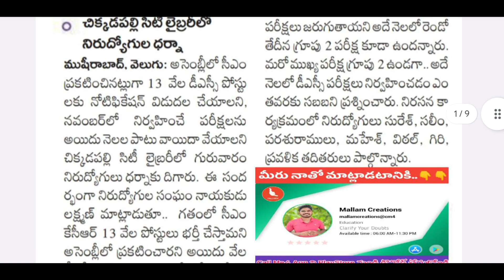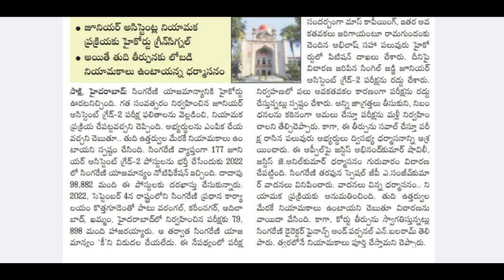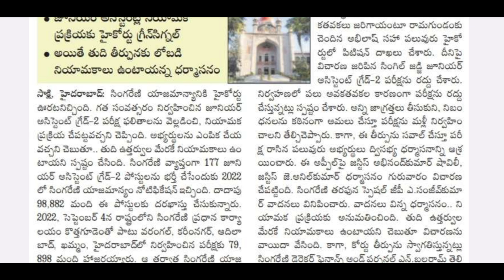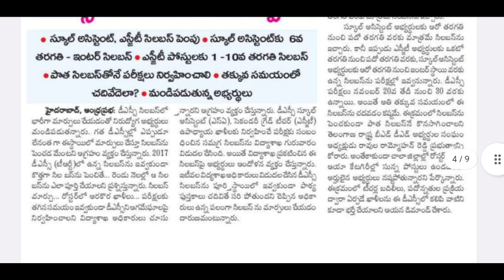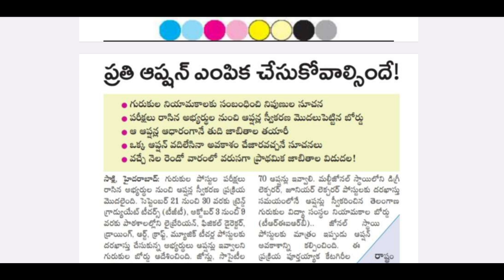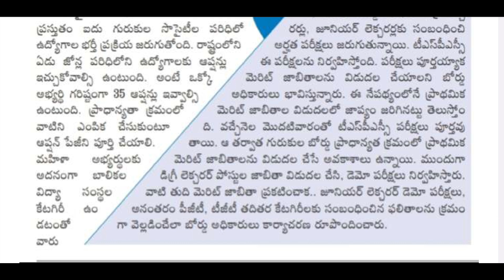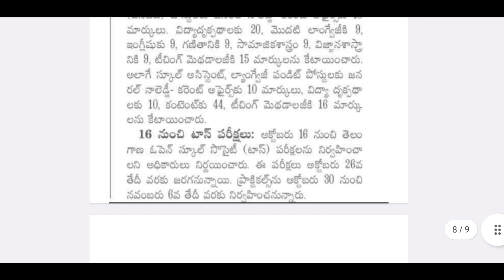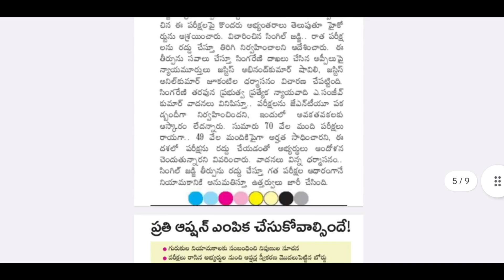కానిస్టేబుల్ రిజల్ట్స్ అప్డేట్స్💥| సింగరేణి జూ.అసిస్టెంట్ అప్డేట్😍| గురుకుల జాబ్స్👌| DSC సిలబస్ 🙄🙏